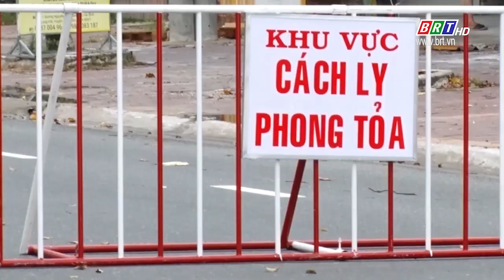Người dân 5 khu phố tại thị trấn Long Hải không được ra đường từ 18h đến 6h sáng hôm sau | BRTgo